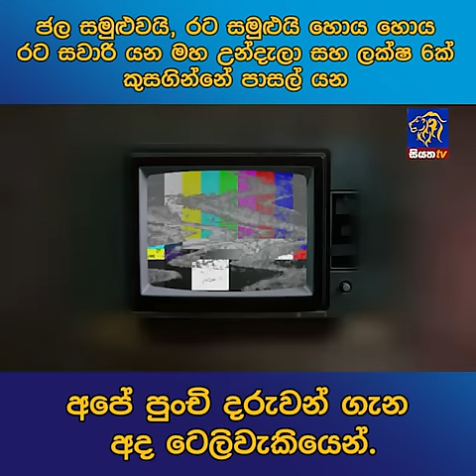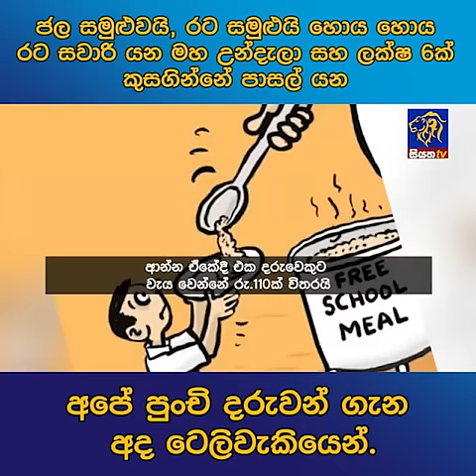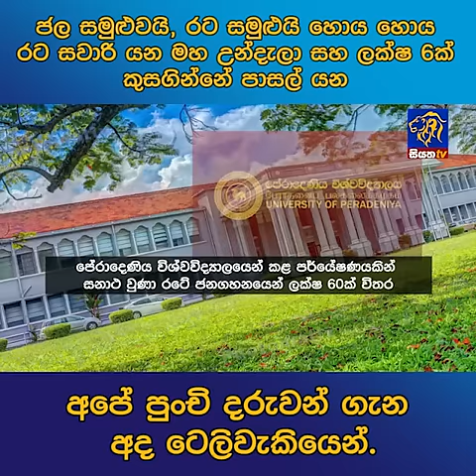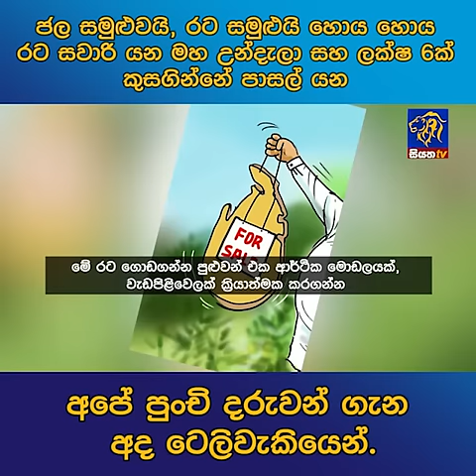ජල සමුළුවයි, රට සමුළුයි හොය හොය රට සවාරි යන මහ උන්දැලා සහ ලක්ෂ 6ක් කුසගින්නේ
ජල සමුළුවයි, රට සමුළුයි හොය හොය රට සවාරි යන මහ උන්දැලා සහ ලක්ෂ 6ක් කුසගින්නේ පාසල් යන අපේ පුංචි දරුවන් ගැන අද ටෙලිවැකියෙන්.